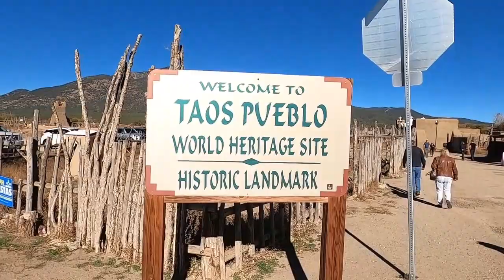Tao Pueblo, New Mexico, Oldest Community in the United States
Taos Pueblo is an ancient pueblo belonging to a Taos-speaking Native American tribe of Puebloan people. It lies about 1 mile north of the modern city of Taos, New Mexico. The pueblos are one of the oldest continuously inhabited communities in the United States. This has been designated a UNESCO World Heritage Site.